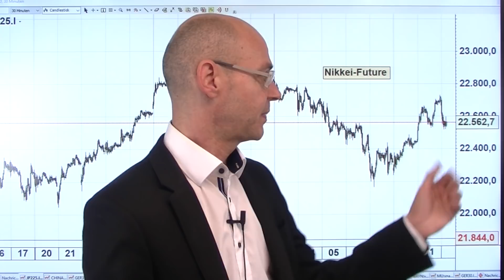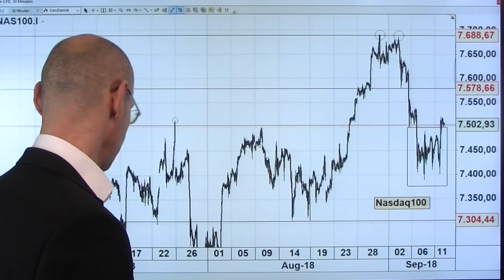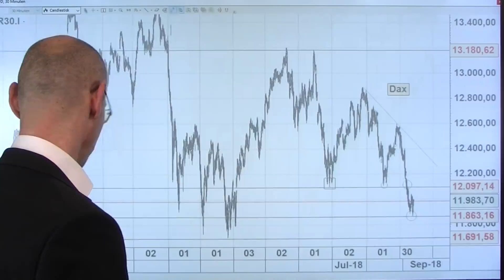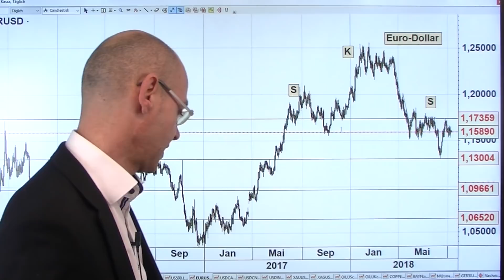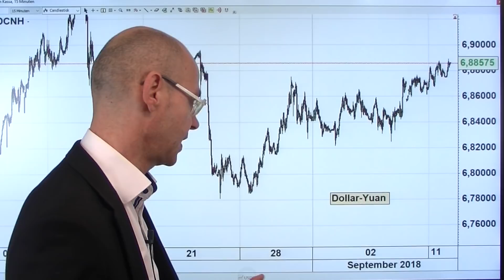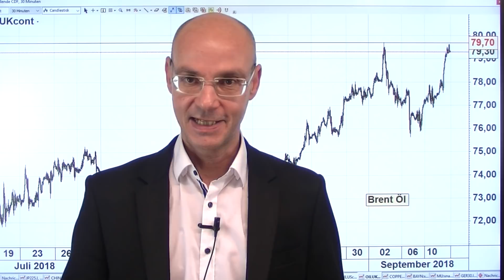Warum die Märkte gestern drehten! Videoausblick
Nach schwachem Beginn drehten gestern die Aktienmärkte nach oben - aus einer Vielzahl von Motiven! Erstens: am 11.September sehen die Amerikaner nur ungern rote Vorzeichen. Zweitens ein Bericht des "Wall Street Journal", wonach China amerikanische Unternehmen nicht behindern werde bei Geschäften im Reich der Mitte. Dann Aussagen von Trump und anderen US-Offiziellen, wonach die NAFTA-Verhandlungen gut voran kämen. Und schließlich die Vorfreude auf die heutige Appe-Präsentation neuer Produkte (gestern die Schwergewichte Apple und Amazon jeweils 2,5% im Plus). Auch der Dax konnt gestern zulegen, aber bisher ist das nur eine kleine Erholung, keine Trendwende. In Asien dagegen die Aktienmärkte so tief wie seit gut einem Jahr nicht mehr..